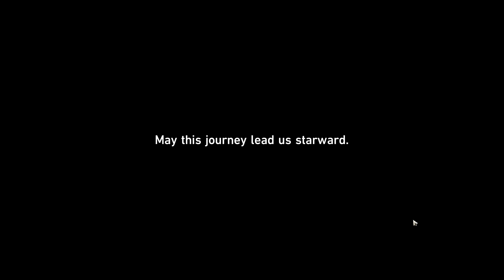How To Unlock Honkai Star Rail Alternate Ending